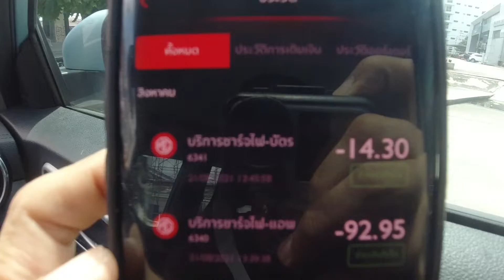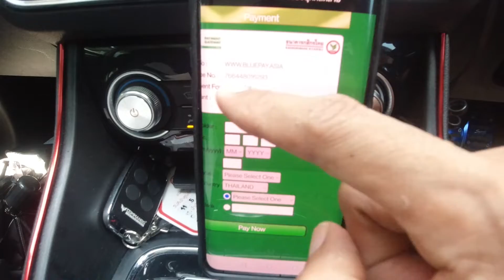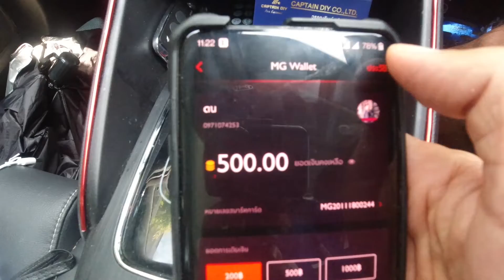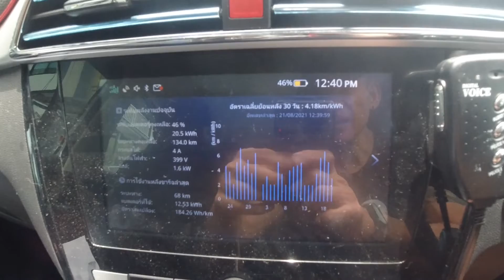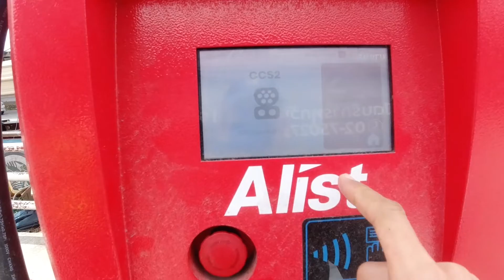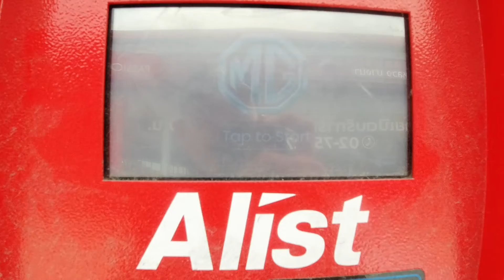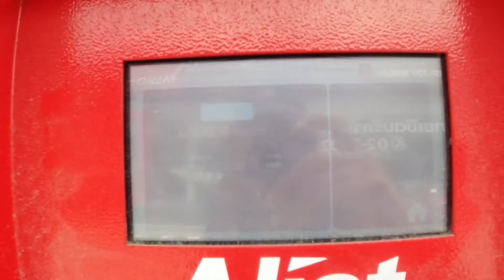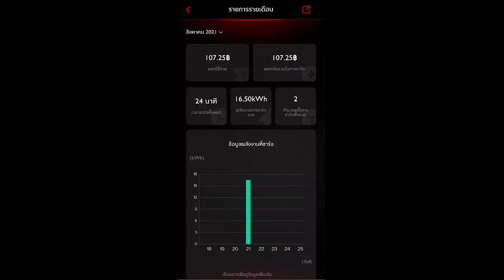i-smart new version ใช้งานง่าย ดูสถานีชาร์จได้ทั่วประเทศ คนใช้รถยนต์ไฟฟ้า MG ห้ามพลาด l EV Story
Version ใหม่ ใช้งานง่าย สามารถกดดูสถานีชาร์จได้ทั่วประเทศในการกดเพียงครั้งเดียว รองรับการเติมเงินได้ทั้งผ่านแอฟพลิเคชัน และผูกกับบัตร MG SuperCharge หมดห่วงสำหรับผู้ที่ไม่ถนัดในการใช้งาน Application หรือกรณีแบตเตอรี่มือถือหมด